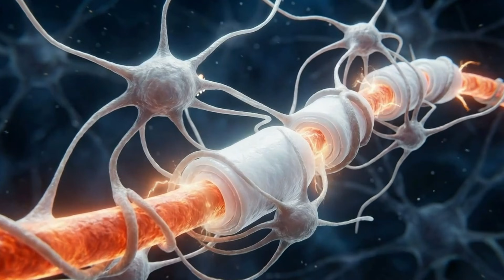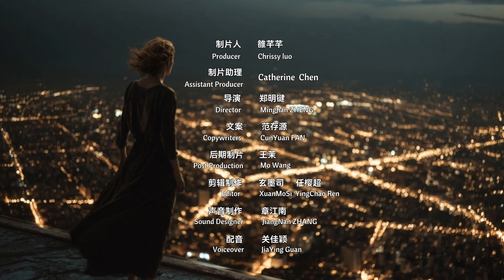Your Brain Chooses to Get slower as an Adult, With The Surprising Cell in Charge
Why can children learn languages and skills with ease, while adults often struggle? Your adult brain itself chose to become less flexible.
A groundbreaking study in Nature shows the brain undergoes a deliberate biological program to stabilize itself. It is the astrocytes that shut down your brain's superpower.

What you’ll learn in 2:29:
• What are astrocytes and why are they the brain’s directors of maturity?
• How does CCN1 protein reduce your brain flexibility?
• What are the results of less brain flexibility?

Reference
[1] NELSON N, MILLER V, BROADIE K. Neuron-to-glia and glia-to-glia signaling directs critical period experience-dependent synapse pruning[J]. Frontiers in Cell and Developmental Biology, 2025, 13: 1540052.
[2] NELSON N, MILLER V, BROADIE K. Neuron-to-glia and glia-to-glia signaling directs critical period experience-dependent synapse pruning[J]. Frontiers in Cell and Developmental Biology, 2025, 13: 1540052.
[3] SANCHO L, BOISVERT M M, EDDY T, et al. Astrocyte CCN1 stabilizes neural circuits in the adult brain[J]. Nature, 2025: 1-11.